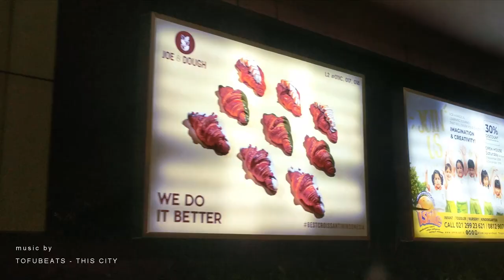Google Pixel night video test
Maaf kalau ada banyak bagian yang shake.
4K Rez- jika diaktifkan bersama video stabilization akan terjadi downgrade. Kalau goyanganya parah maka akan terlihat, namun kalau hanya pergerakan sedikit kamera tidak akan masalah.

Muisc by
tofubeats - THIS CITY